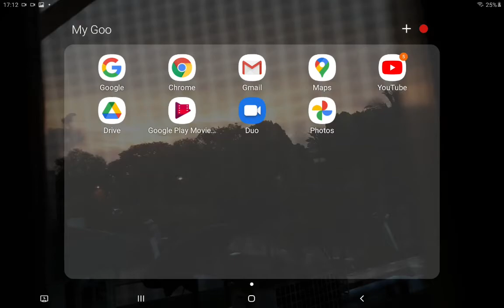Roblox promo codes 2021 (NOT EXPIRED)